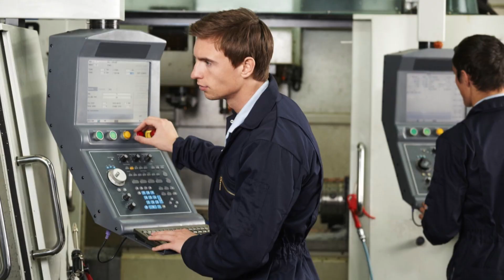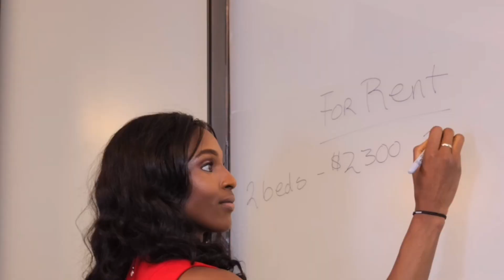Rentar o comprar casa en Canadá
Cuando recién llegas a Canadá, lo primero que debes hacer, es saber en dónde vas a vivir, aunque muchos optan por llegar a un Airbnb o a un hotel, a la larga, por cuestiones económicas no es una opción.
Sobre este tema Correo Canadiense platicó con Orestes Puente de Up Town Financial Mortgages.